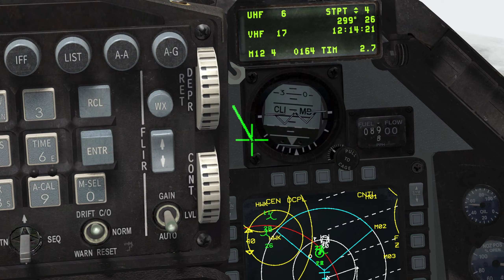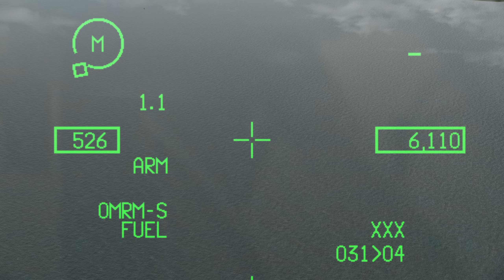UOAF BVR Practice #32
Monday is training day! We're practicing BVR engagements in the Balkans theater.